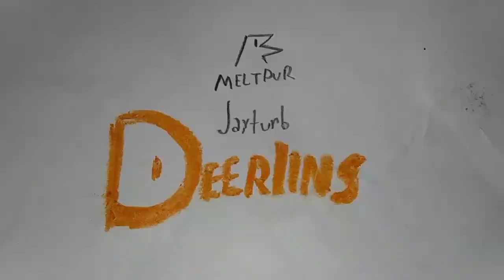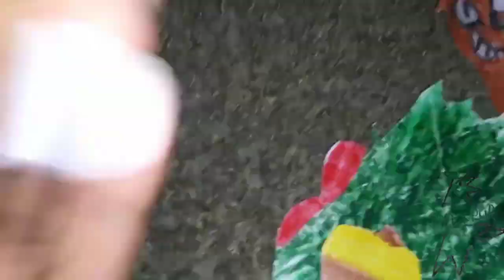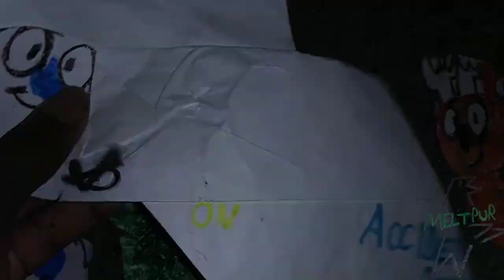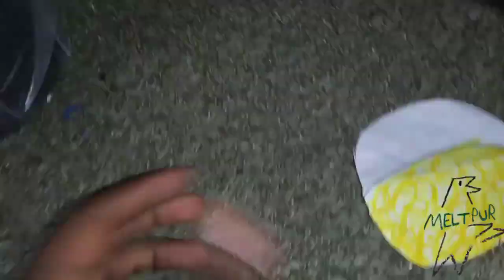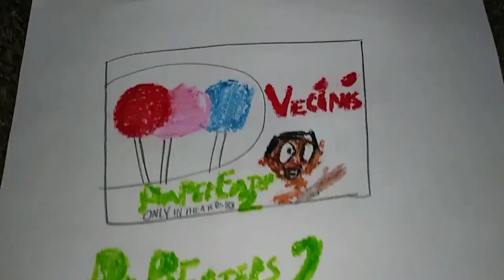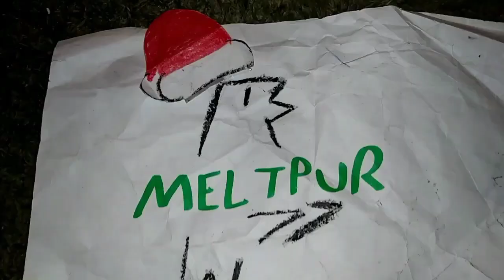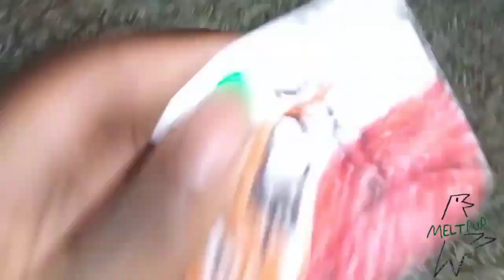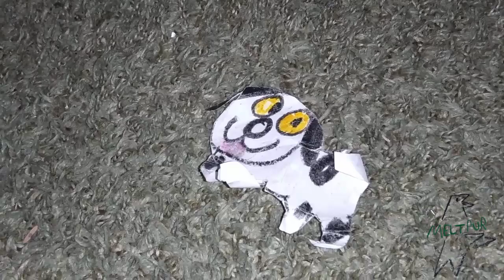December 24, 2022